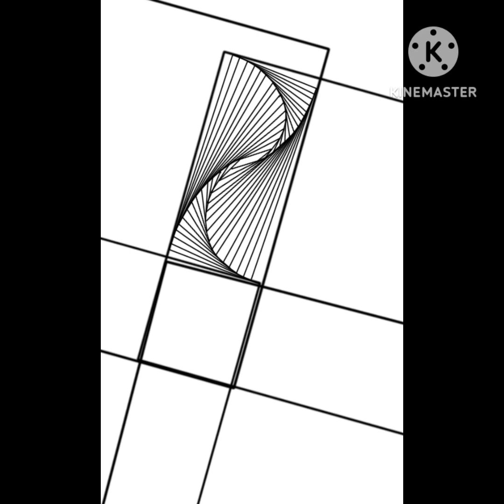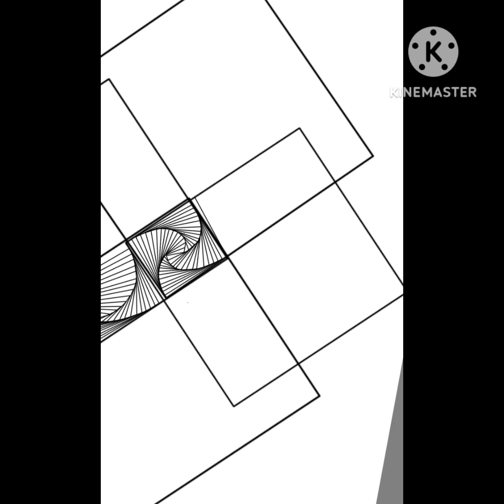Another Paradox Tangle